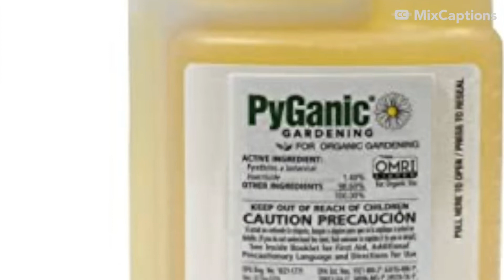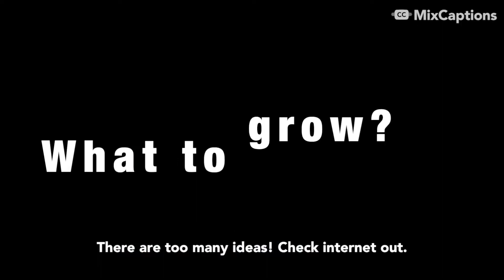Garden Q&A with Rochella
Why did we switch to raised garden beds? Which wood or steel is better for raised beds? How to prevent bugs naturally? Those questions you asked me through IG STORY. Here are the answers! :) I hope this inspires you to start a garden 😍 Keep in mind, I grow up on an organic farm and my dad is an expert in gardening so I have my advantages and privileges to learn from him all my life. Gardening is a natural for me to work with except for potting and flowers! My parents never have an indoor plants and rarely grow flowers. I have been practicing with potting and flowers, I am still a rookie 😂 It is best to ask @deafgreenthumbs for their advise!